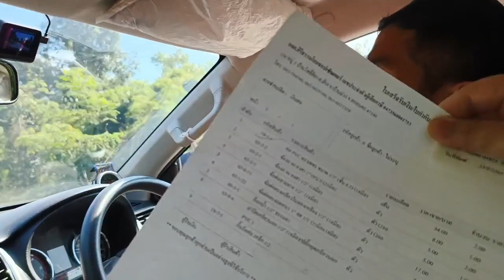ยังไม่จบ ! สายด่วนมาอีกแล้ว อุปกรณ์ ชิ้นสุดท้าย บ้านน้อยพ่อจิม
ยังไม่จบ ! สายด่วนมาอีกแล้ว อุปกรณ์ ชิ้นสุดท้าย บ้านน้อยพ่อจิม#ลุงพลป้าแต๋นแฟมิลี่